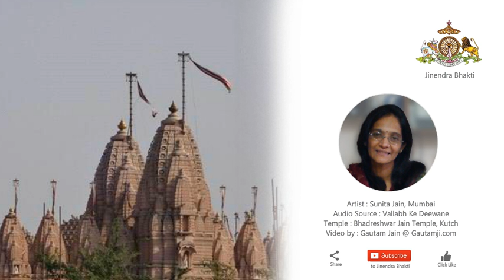Dada Guru Chalisa | Sunita Jain | Jain Stavan